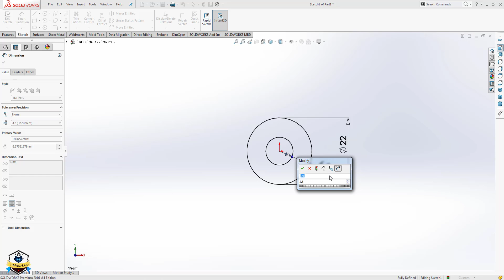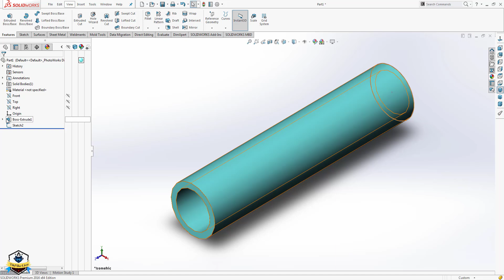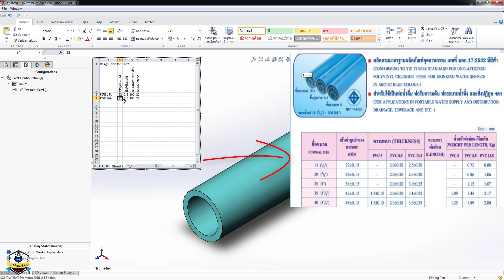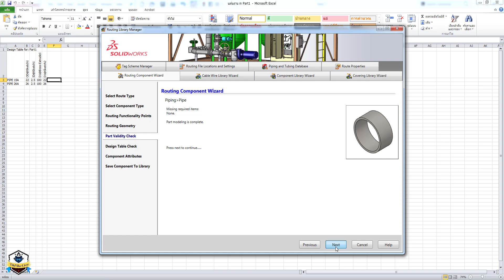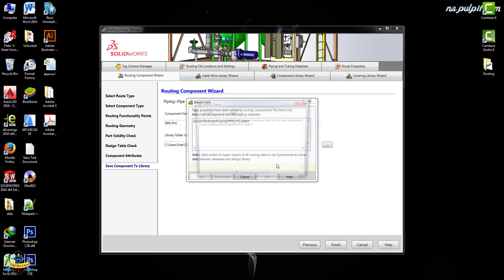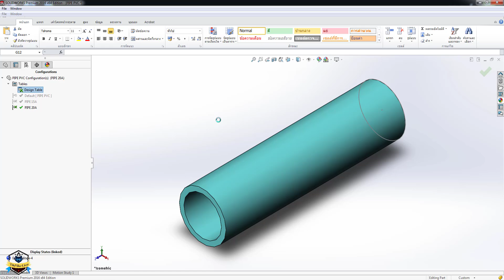EP.4 Routing and Piping Library Setup in SolidWorks PVC PP SS HD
**รับออกแบบเขียนแบบเครื่องจักร - ทีมงานมืออาชีพที่พร้อมดูแลงานของคุณ**

😊 ทีมงานใส่ใจ ดูแลทุกขั้นตอนอย่างจริงใจ
🔧 ประสบการณ์กว่า 10 ปี เข้าใจทุกปัญหาและพร้อมช่วยแก้ไข
🕒 ผลิตงานเร็วทันใจ ใช้เวลาเพียง 2-3 สัปดาห์
📚 รับทำโปรเจกต์นักศึกษา พร้อมให้คำแนะนำอย่างละเอียด
💬 ดูแลทั้งก่อน-หลังการขาย เพื่อให้คุณมั่นใจทุกครั้งที่ใช้บริการ

- งานเชื่อมและโครงสร้าง
- ออกแบบสายพานลำเลียง และระบบ Automation
- ออกแบบ JIG และเครื่องจักรเฉพาะงาน
- ติดตั้ง-ย้ายเครื่องจักร
- ออกแบบระบบท่อ Piping System ในโรงงาน
- ระบบบำบัดมลพิษทางอากาศ
- ออกแบบระบบไฟฟ้าและเขียนโปรแกรม

❤️ **Line:** @099xpxbk
❤️ **Facebook Page:** TKOYA ออกแบบและติดตั้งเครื่องจักร

**เวลาให้บริการ:**
เปิดทุกวัน จันทร์-เสาร์ 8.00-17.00 น.

“ให้เราช่วยดูแลงานของคุณ เราใส่ใจในทุกรายละเอียด!”